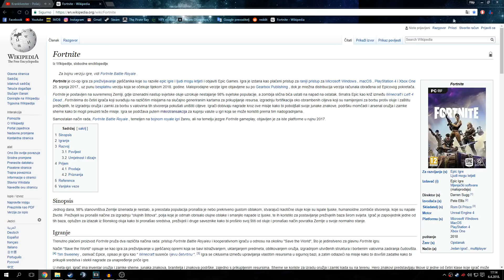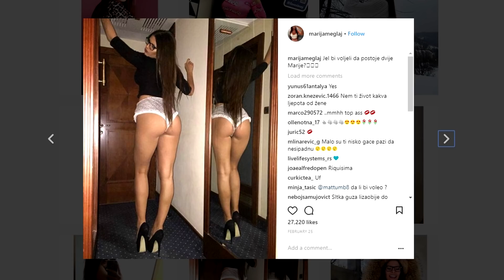KAKO IGRATI FORTNITE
Lajk ako si pička

Pjesma korištena: Beatrex - Two Sides